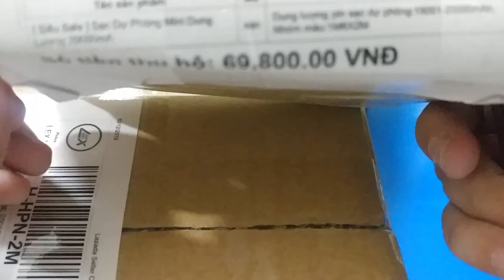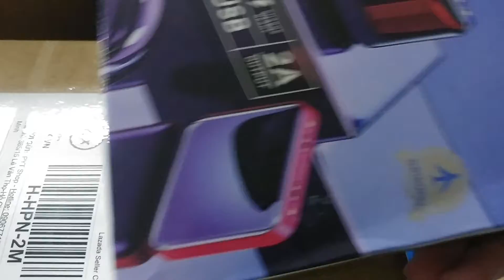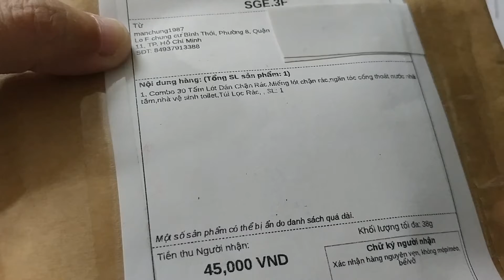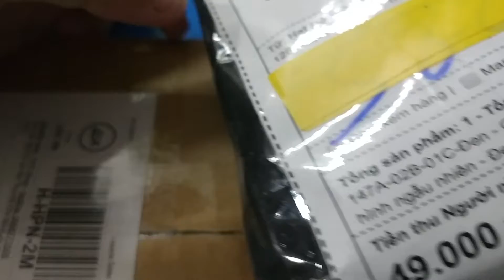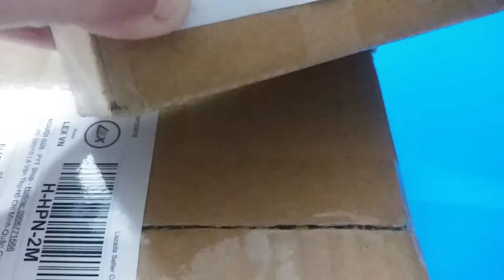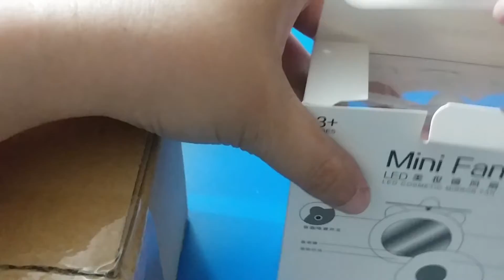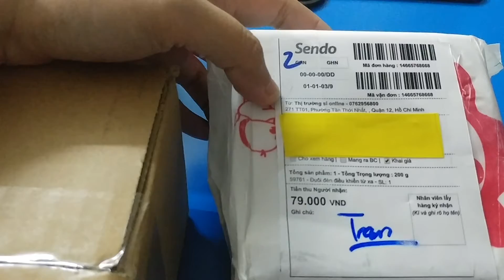Đang đập hộp gặp xui điện thoại hết pin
Gom lại một lần sau nhiều ngày tích lũy hộp để đập một lần luôn ai dè xui con phone hết pin